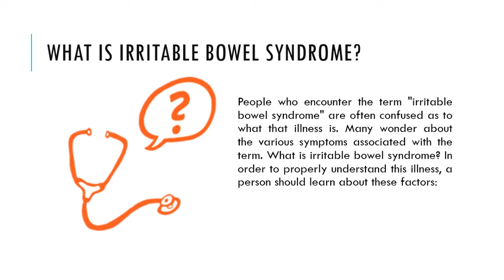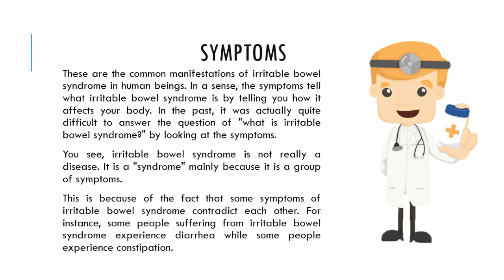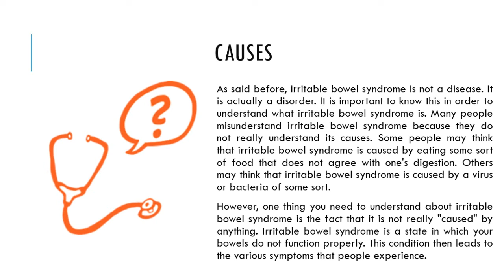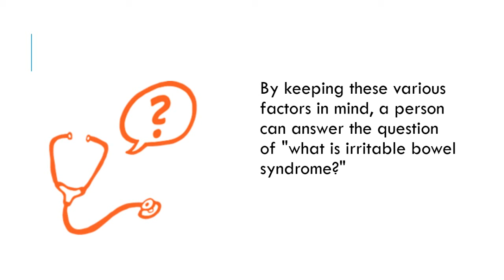What is irritable bowel syndrome?